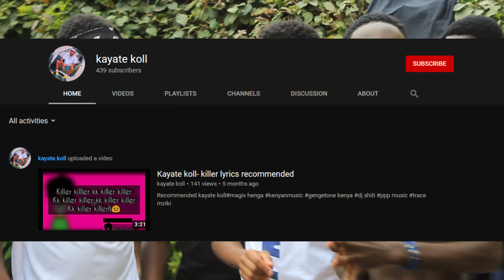THE BUCKET CHALLENGE BUT We can't balance it!! 😂